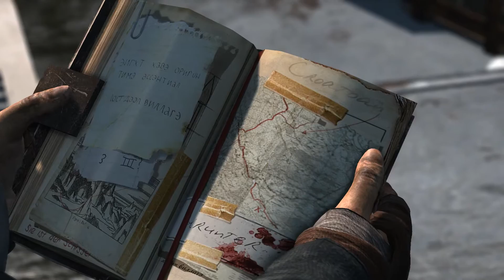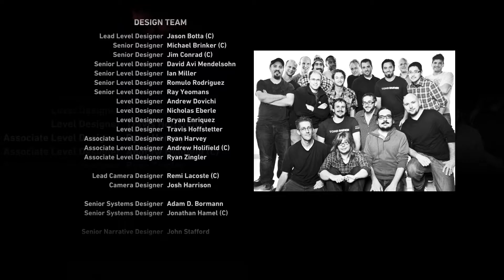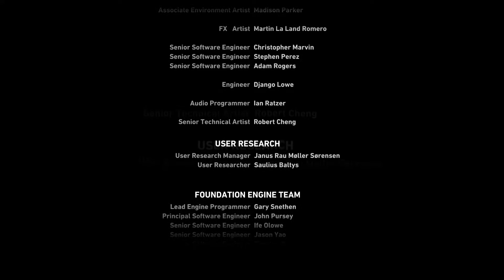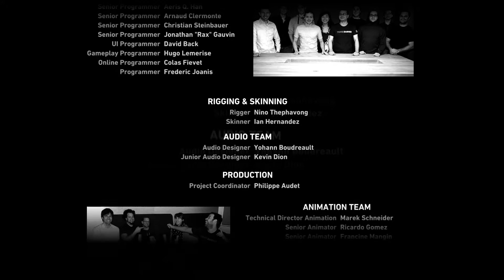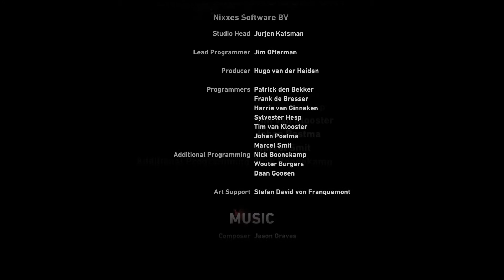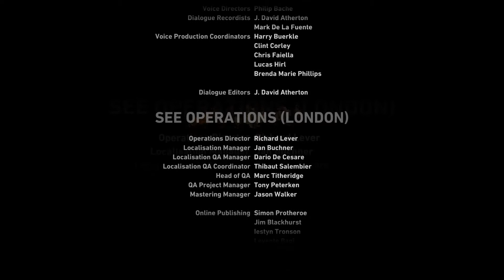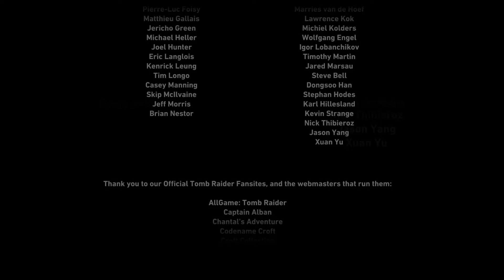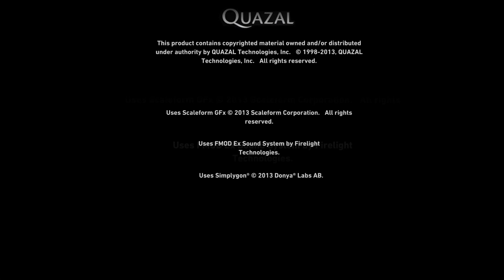Tomb Raider (2013) - Detonado/Walkthrough - Parte 37_Final - PT/BR